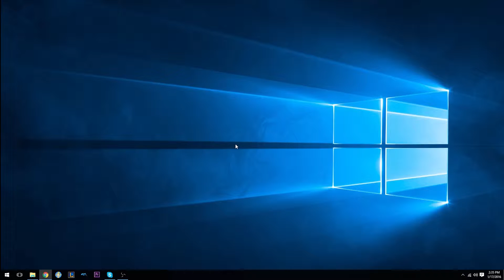AP Shaco Funtime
Box Box Box.